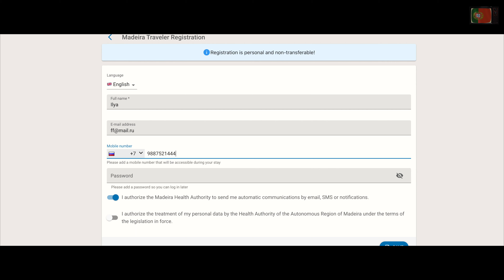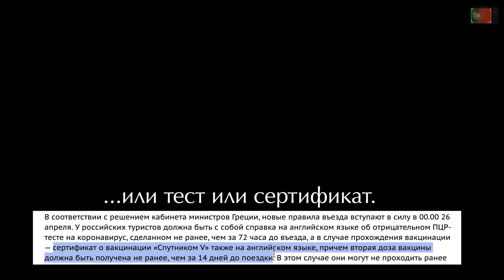Travel News | Новости туризма 2021 | Мадейра | Греция | Египет | Кипр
Содержание:
0:00 Вступление
0:13 Мадейра и  «зеленый коридор»
2:09 Кипр закрыт
2:20 Греция и снятие карантина
3:19 Египет и его планы.

Мадейра первым из регионов Португалии открыла «зеленый коридор» для иностранных туристов, в том числе россиян. Архипелаг готов принять путешественников вне зависимости от того, вакцинированы они от COVID-19 или нет.
Не успел Кипр открыться, как закрывается на полный локдаун с 26 апреля по 9 мая и возможно будет продлен.
Греция отменила карантин для Россиян вакцинированных от коронавируса.  с 26 апреля отдыхающие из России и еще 6 стран освобождаются от 7-дневного карантина, но ожидания о свободном доступе в страну, как это сделала Черногория, не оправдались - ограничений в Греции избежать не удалось. Тем не менее, Греция установила новые правила въезда для российских туристов: сняла обязательный карантин и обязала, помимо отрицательного ПЦР-теста, предъявлять сертификат вакцинации.
Египетские чиновники основательно подошли к приему российских отдыхающих: чтобы и туристы отдохнули, и египтяне - заработали.
Африканская страна рассчитывает привлечь более 1 миллиона российских туристов в течение оставшихся месяцев 2021 года, т.к о возобновлении прямых рейсов
Открытие полетной программы ожидается «в ближайшее время», а пока туроператоры фиксируют повышенный спрос на египетские курорты.